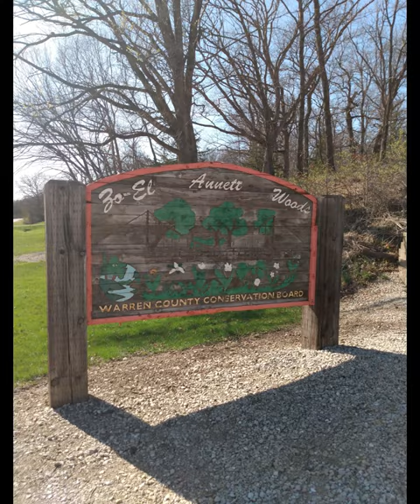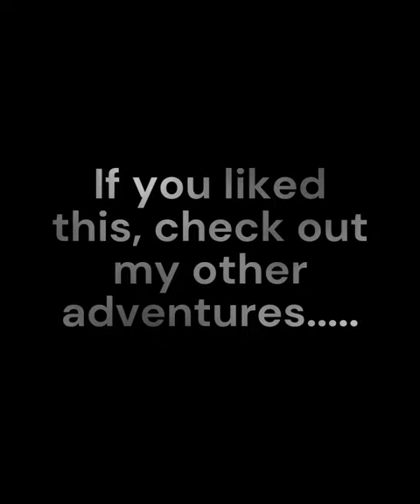WCCB Geocaching Fungi Adventure - Zo El Annett Woods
I have been undertaking the 2024 Warren County Parks & Trails Geocaching Fungi Adventure that the Warren County Conservation Board here in Iowa, United States sets up every year.  There are 25 Geocaching Adventure Caches hidden in county, state and city parks around Warren County, Iowa, United States.  The goal is to find them all and collect a trading card from each one to get the coordinates to the final cache, which allows a geocacher to get a finisher coin.

Last year (2023), my other half and I completed the challenge for the first time.  This year, I wanted to document each and every cache, since I also am a writer and a creator of "magic."

Here is the third video. Zo-El Annett Woods in Prole, Iowa. I took my magical unicorn friends, April Dos, Deuces, November, and Scorpio along on a short but somewhat difficult hike through the woods to retrieve the 4th card of 25.

Come along on the journey, or just make one of your own.

Write your own story.

And stay magical.